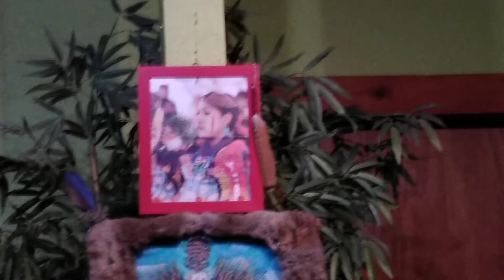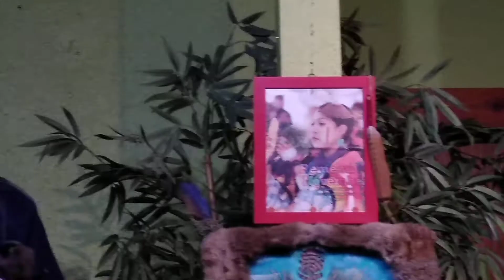23 December 2018 "Coyote Talks" #3 of 3